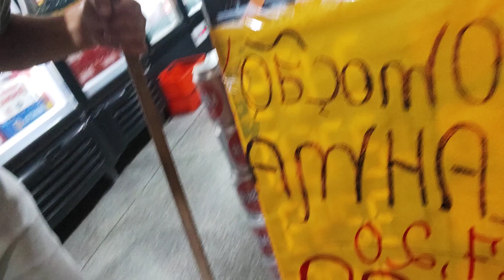PONTO ERRADO? CUIDADO ISSO PODE ACONTECER OU JA ESTA COM VOCÊ | DISTRIBUIDORA DE BEBIDAS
Distribuidora de bebidas está em crescimentos nos últimos anos, Então é uma boa abrir uma distribuidora, todos nós precisamos de bebidas alcoólicas e sem álcool.
Então decidi fazer videos de como montar uma distribuidora, como abrir uma distribuidora de bebidas com pouco dinheiro,apreendi muito ao longo da minha vida com experiencia de 12 anos em comércio.
Tive a ideia de dar dicas para montar uma adega, distribuidora de cerveja, quanto custa para abrir uma empresa, mercadinho, como abrir uma mercearia com pouco dinheiro, tabacaria, deposito, conveniência e até estou fazendo uma Web série de quanto vende uma distribuidora, comércio de bebidas, bora abrir uma empresa ?